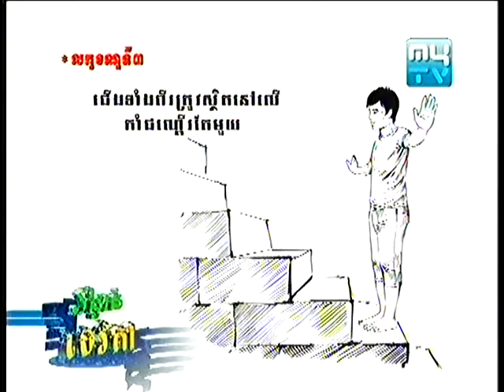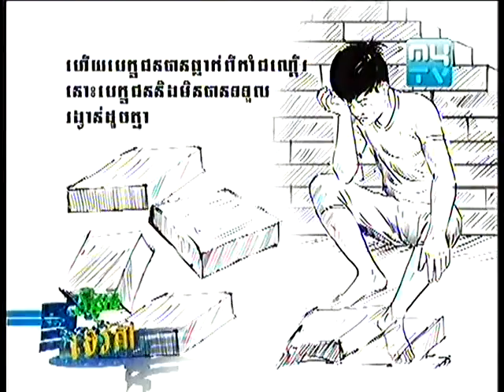Teveda Winner 03-March-2013- Part2